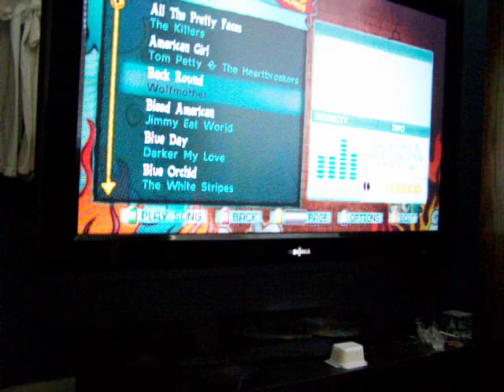Back Round 100% Expert Guitar FC GH5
Back Round By Wolfmother